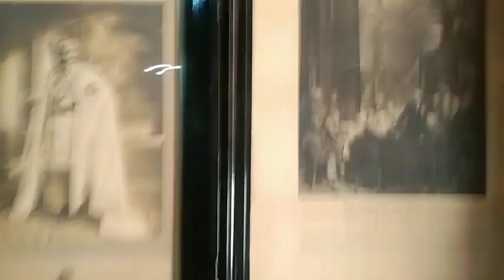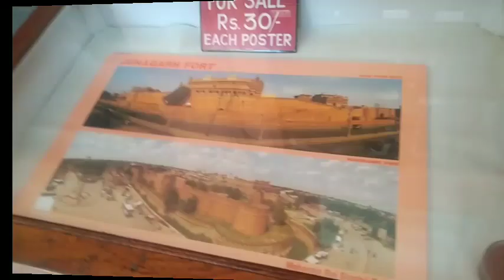👉SAMEJA TO BIKANER (PART-2) SUKH DHALIWAL- AND - NAVI DEOL